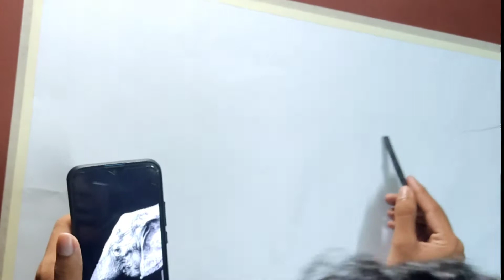How To Draw Real Pictures By Making Charcoal At Home. In Just Five Rupees.